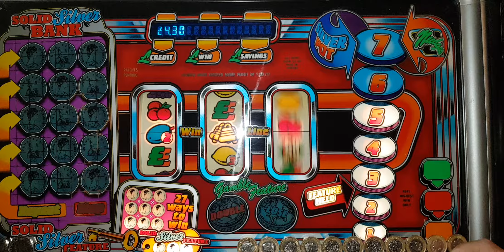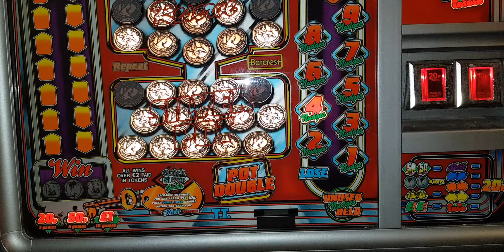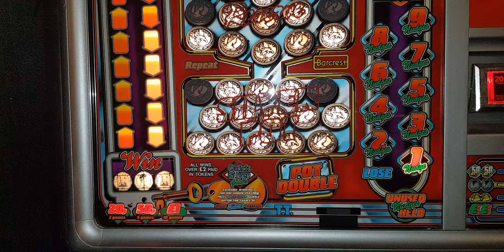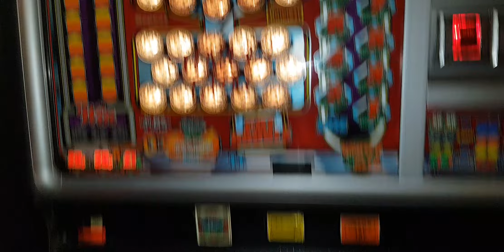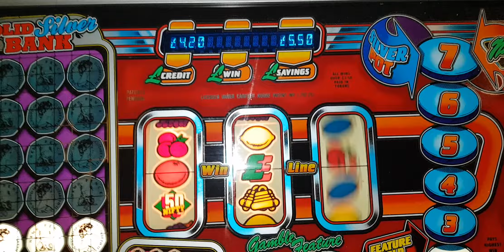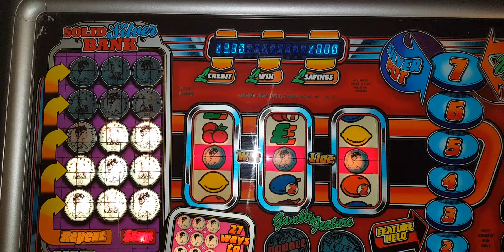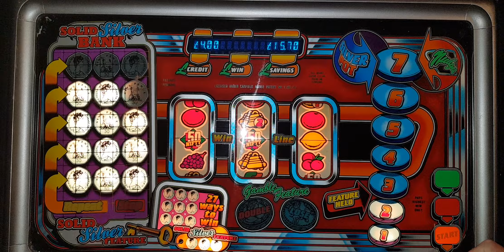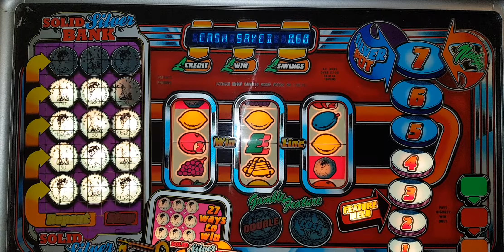Nifty Fifty £20 challenge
Some mpu4 action now with £20's worth of fun for you.
Stay safe and Corona free everyone 🙏